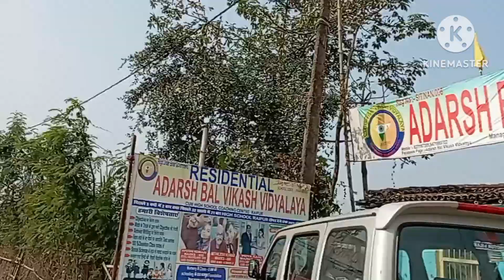my first vlog my first vlog teainding please support me👍👍👍👍